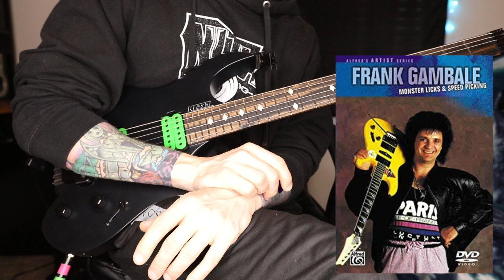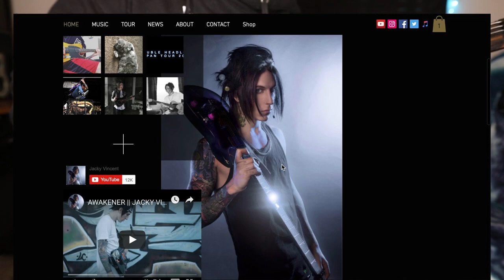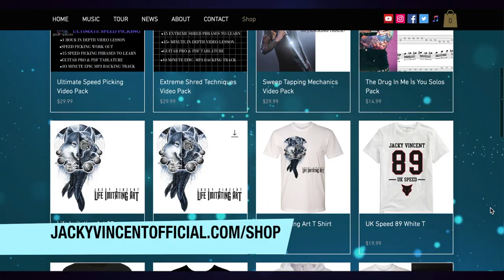Economy Picking Shred Guitar Lesson | Jacky Vincent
Get Frank Gambale's DVD's here!
'Monster Licks & Speed Picking

I use:
Kiesel Guitars
Dimarzio Pick ups
Fractal Ax fx 2xl